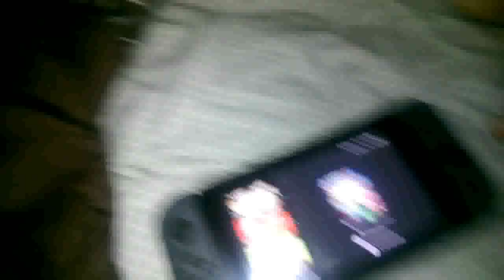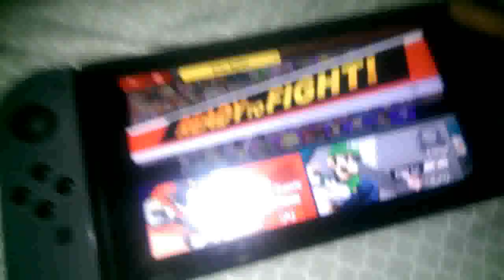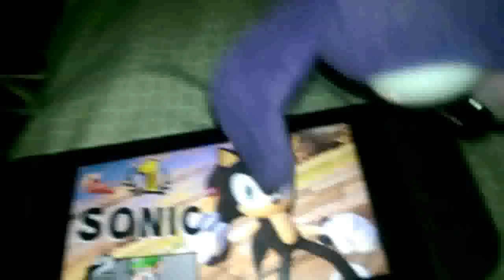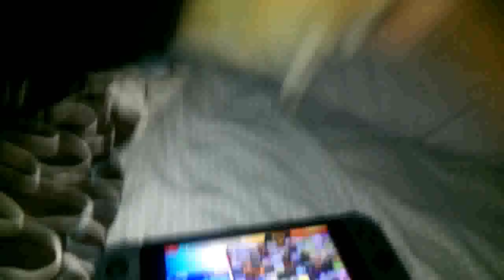Freddy Fazbear and Friends "Bonnie Plays SSBU"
Season 7 Episode 6 Bonnie Plays Super Smash Bros. Ultimate Just For Fun